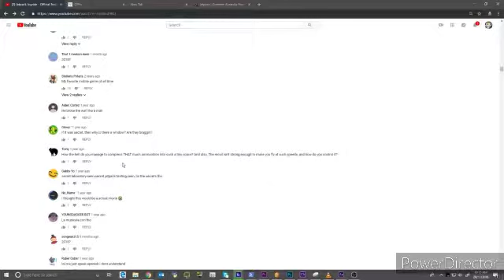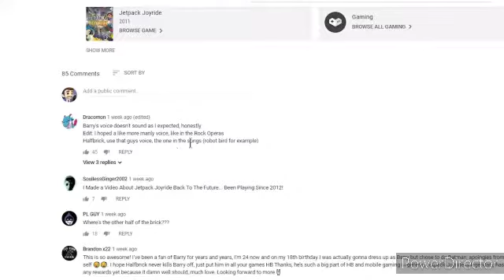Why Did The Guy Ethan Say Stick Figures Number Zero? Barry Vlog Episode 75